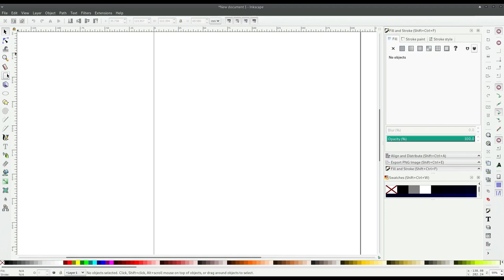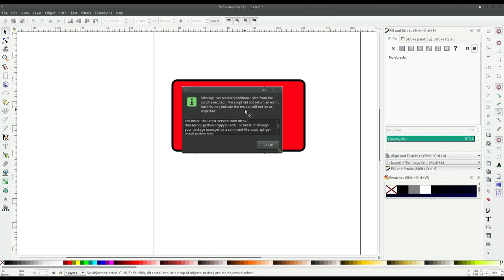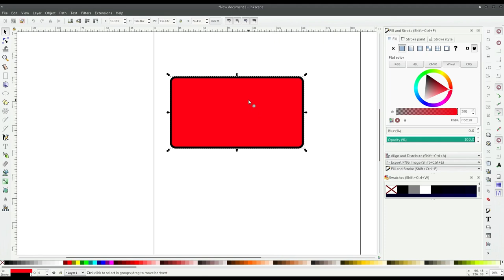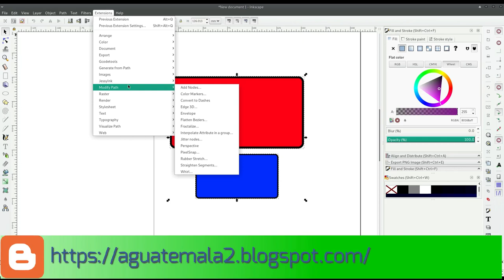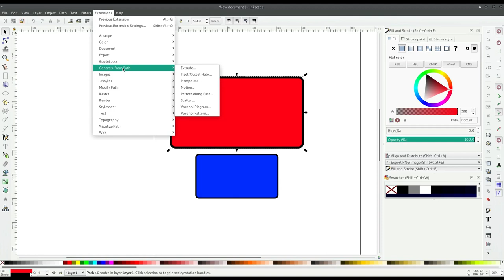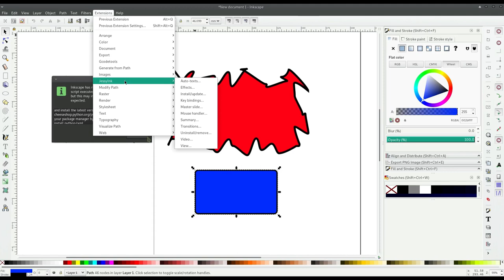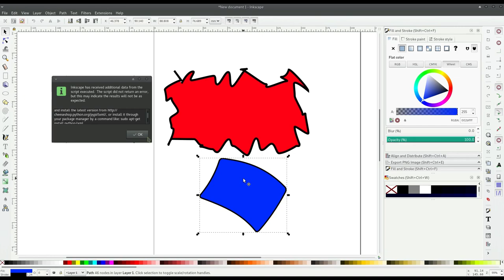Inkscape: Resolviendo el problema del mensaje "The fantastic lxml wrapper..."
En este vídeo, damos una solución (para Manjaro y sucedáneos, al menos), para el error.